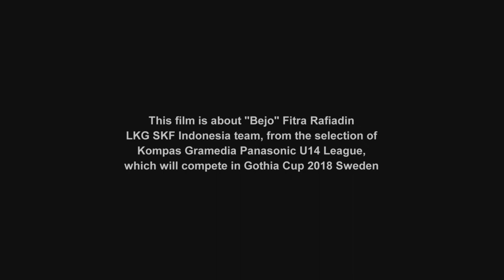BEJO-Idol of village children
This film is about "Bejo" Fitra Rafiadin, LKG SKF Indonesia team, from the selection of Kompas Gramedia Panasonic U14 League, which will compete in Gothia Cup 2018 Sweden

Crew:

Producer : Yogi "Kucai"
Script & Director : Fidi
Camera : Fidi
Drone Pilot : Ade Bangun
Offline & Online : Fidi
Sound design : Windra "Bontel"
Runner : Nana
Equipment : Unggul (8works), Indra (Zanetta)
Visual Post: Recline Studio
Audio Post : Tikus Studio